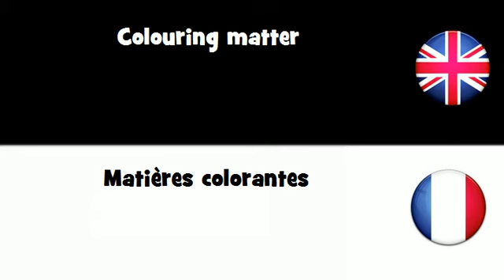APPRENDRE L'ANGLAIS = Matières colorantes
frenchwithvincent APPRENDRE L'ANGLAIS = Matières colorantes